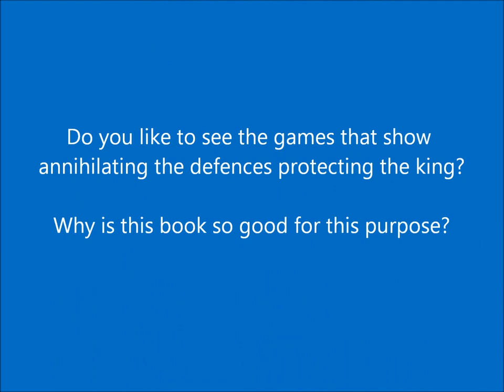Fabiano Caruana vs Vlad Cristian Jianu: Bulgaria 2008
Fabiano Caruana vs Vlad-Cristian Jianu
European Individual Championship Bulgaria 2008
Sicilian Defense: Richter-Rauzer. Neo-Modern Variation (B67)
1. e4 c5 2. Nf3 d6 3. d4 cxd4 4. Nxd4 Nf6 5. Nc3 Nc6 6. Bg5 e6 7. Qd2 a6 8. O-O-O Bd7 9. f3 Be7 10. Kb1 Qc7 11. g4 Ne5 12. Be3 b5 13. Bd3 b4 14. Nce2 d5 15. g5 dxe4 16. gxf6 exd3 17. fxe7 dxe2 18. Qxe2 Ng6 19. Rhg1 Rg8 20. Nb3 a5 21. Nc5 Bc6 22. Bg5 Nxe7 23. Nxe6 Qb7 24. Bxe7 Qxe7 25. Nc7 Kf8 26. Qxe7 Kxe7 27. Rge1
1-0